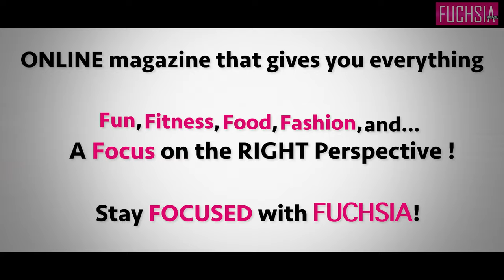FUCHSIA Channel Trailer